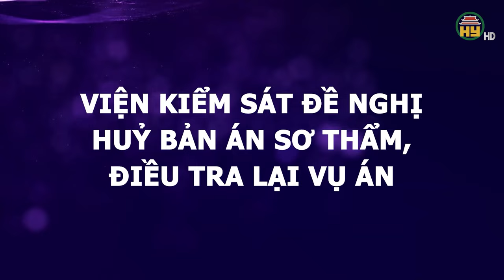Vụ án mạng bí ẩn: Con dâu tàn ác sát hại mẹ chồng, 6 năm xét xử vẫn còn nhiều uẩn khúc khó hiểu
Trọng án VN mới nhất | Vụ án mạng bí ẩn: Con dâu tàn ác sát hại mẹ chồng, 6 năm xét xử vẫn còn nhiều uẩn khúc khó hiểu
Thưa quý vị, hành vi của một người con dâu buông lời nói hỗn xược, đã bị mẹ chồng giáng một cái bạt tai. Không kiềm chế được cơn giận dữ, cô con dâu đã trút lên đầu mẹ chồng những nhát búa đinh oan nghiệt, rồi tìm cách che giấu hành vi phạm tội. Vậy mà trong suốt mấy năm trời, cả nhà chồng liên tục làm đơn kêu oan cho người con dâu ấy. Cụ thể vụ việc này ra sao? Xin kính mời quý vị cùng theo dõi ngay sau đây!
Địa chỉ: 164 Nguyễn Văn Linh, thành phố Hưng Yên, tỉnh Hưng Yên
Tiktok: Truyền hình Hưng Yên
Facebook: Đài Phát thanh và Truyền hình Hưng Yên
Zalo: Đài PTTH Hưng Yên